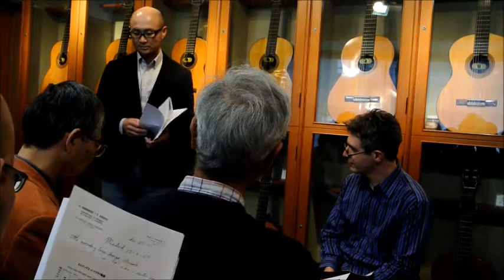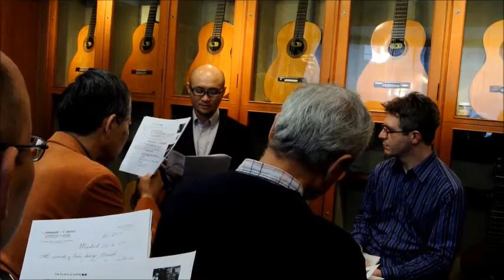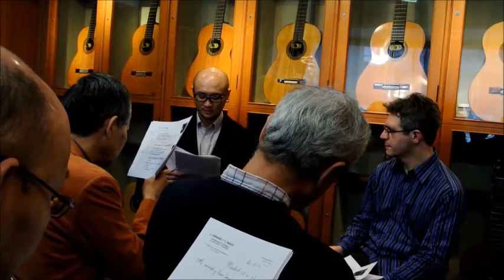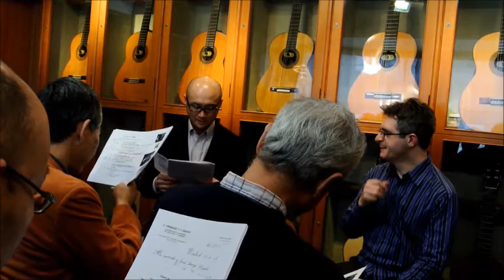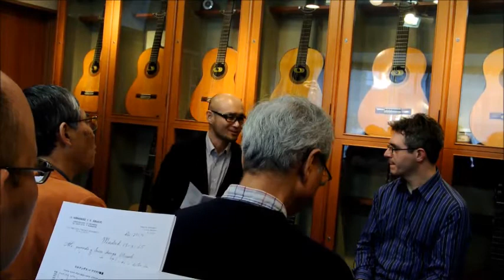対話と演奏 Vol.3 レオナルド・ブラーボ×田邊雅啓【ギターショップアウラ：Guitarshop Aura】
東京上野入谷にあるクラシックギター・フラメンコギター専門店ギターショップアウラに­て2016年3月6日（日）に催された対話と演奏　Vol3
名器エルナンデス・イ・アグアドを手工製作家の田邊が解説。